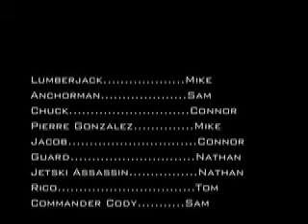Task Force A: Ballad of the Lumberjack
The Lumberjack must overcome his demons to help the elite special unit in America, TF#A, when they attempt to overthrow the Neo-Nazi leader, Pierre Gonzalez. Betrayal, boats, and partial nudity ensues.